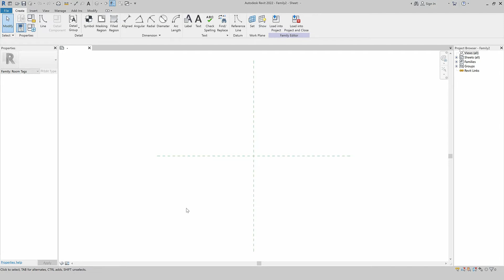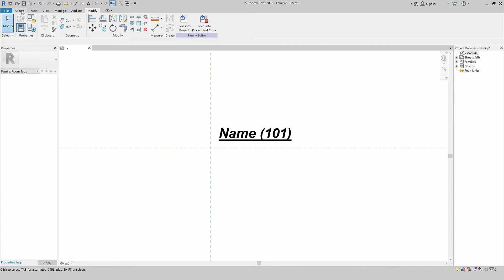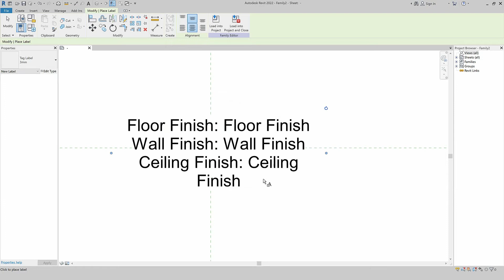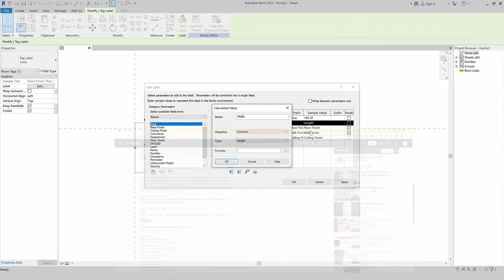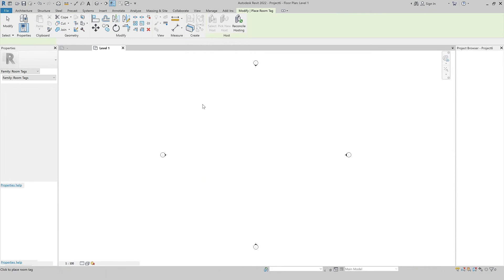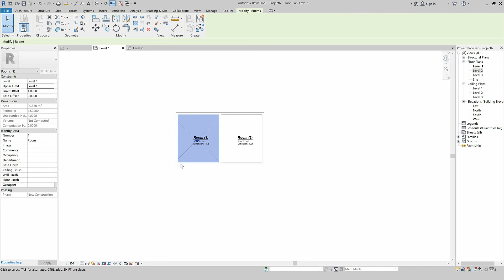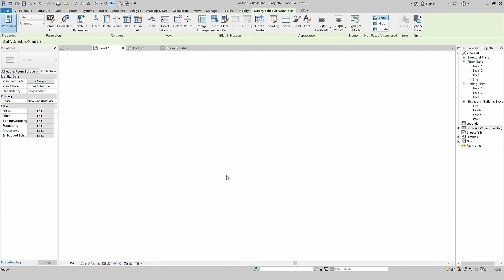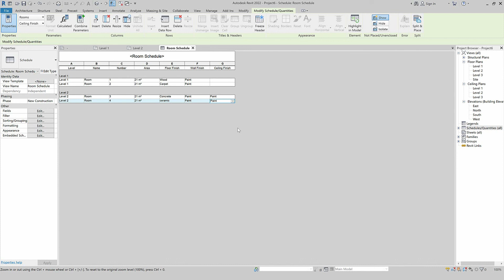Create Custom Room Tag For the Finishes in Revit | إنشاء علامات مخصصة للتشطيبات في الريفيت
خلال هذا الدرس سأعلمك طريقه إنشاء علامة مخصصة لتشطيبات الغرف تظهر ككتابات في المخطاطات لتوضح جميع أنواع التشطيبات للغرف في برنامج الريفت. يمكنك تحميلها مجانا من الرابط أدناه. إذا كنت تفضل أستخدام الأرقام أو الرموز كمرجع لنوع التشطيبات المعنية فقط يمكنك مشاهدة الدرس السابق ستجد رابط الفيديو أول رابط من قائمة الدروس السابقة في الأسفل.

In this video, I will teach you how to create a custom room tag for the finishes in Revit. If you prefer to use letters, numbers, or symbols to reference the intended material, you can watch the previous tutorial from the list of previous videos below.

Video Contents |
00:00 – Into
01:00 – Choose the template
01:31 – Create first label
02:16 – Edite first label
03:43 – Create second label
05:01 – Edite second label
06:02 – Add area & dimensions
08:16 – Save the family
08:54 – Load into a project
09:59 – Start a new project
10:19 – Adding the finishes method # 1
10:38 – Adding the finishes method # 2
11:26 – Adding the finishes method # 3
13:34 – Outro